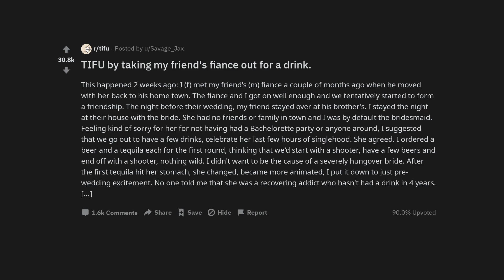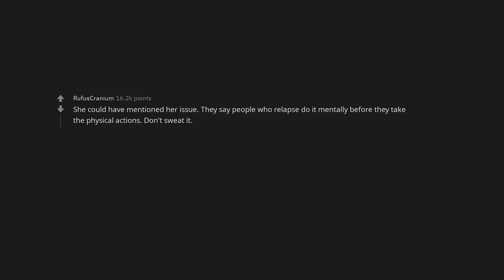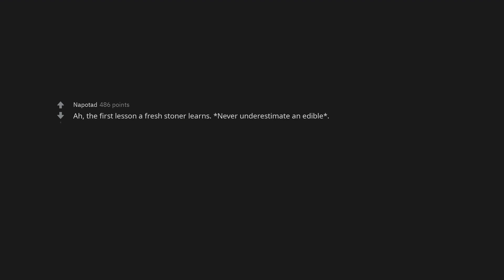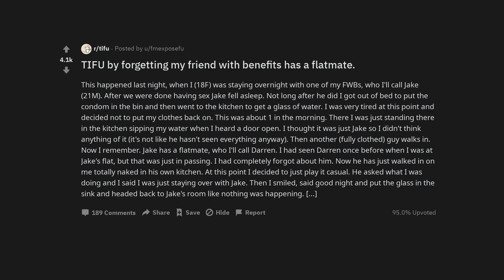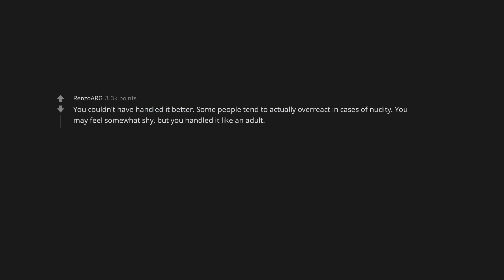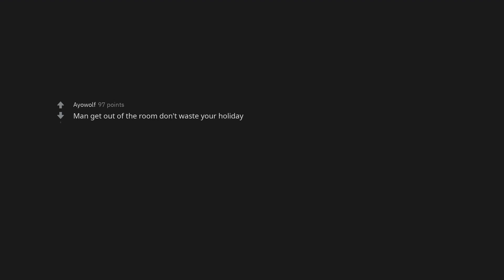TIFU by taking my friend's fiance out for a drink.